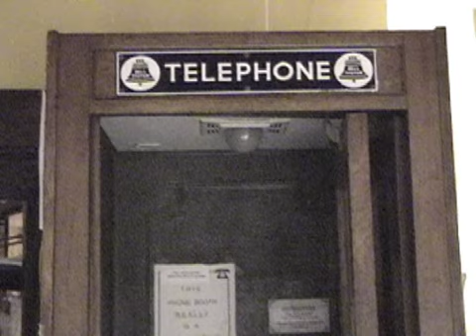Annie Briscoe - Hush Tones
Annie Briscoe performs her new song, Hush Tones, at the August 2008 Songpull at Westport Coffeehouse. Used with permission.